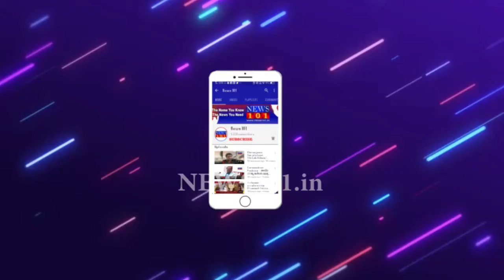Anchor Anushree Emotional Words - ಸಿಸಿಬಿ ಕಚೇರಿಗೆ ಹೋದ ಮಾತ್ರಕ್ಕೆ ಅಪರಾಧಿ ಅಲ್ಲ